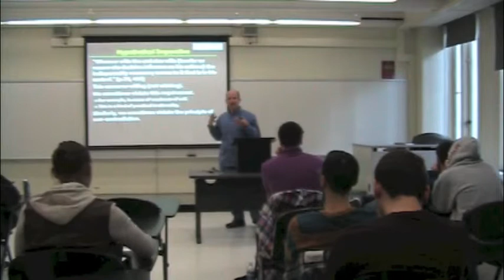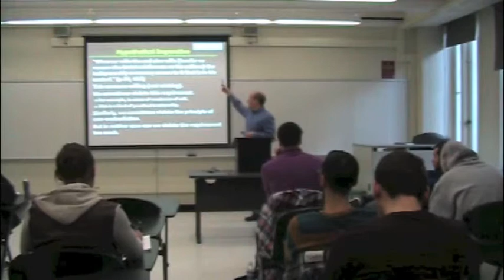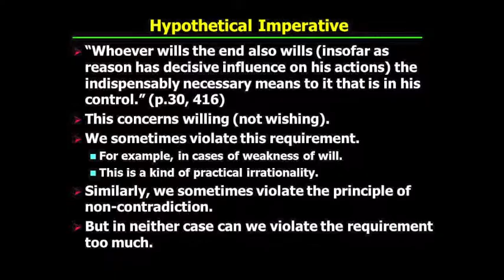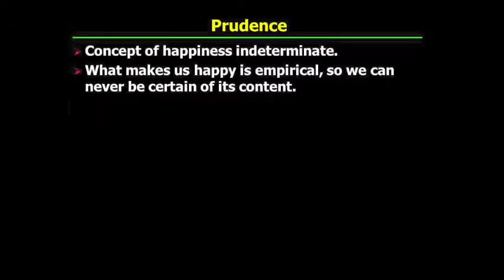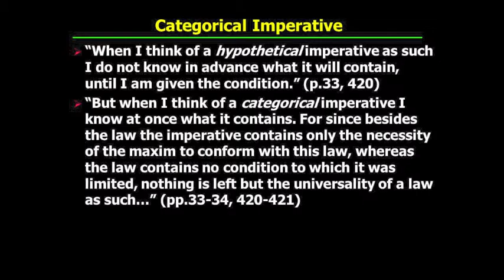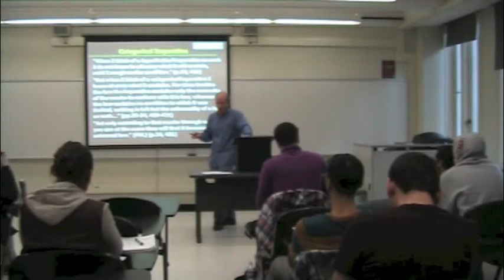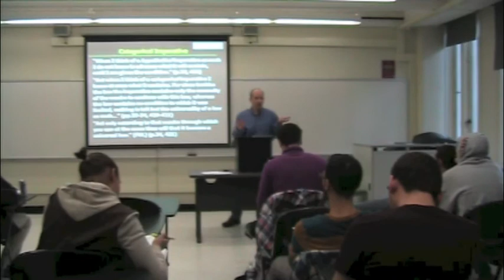PHI321_Mandle_25_Part2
Kant's Groundwork to the Metaphysics of Morals: Hypothetical and Categorical Imperatives